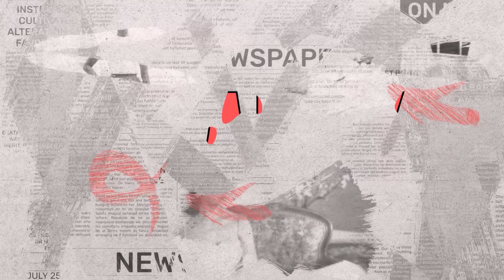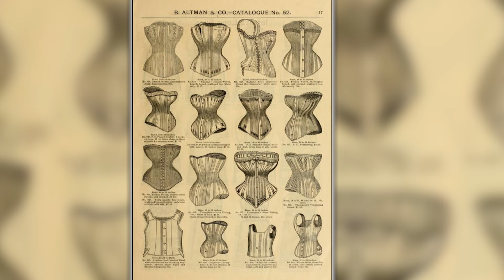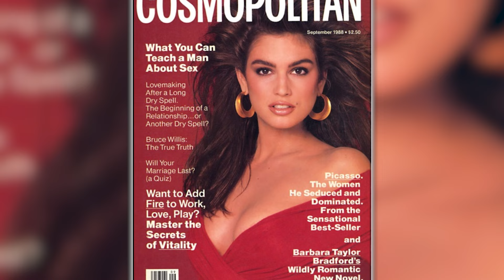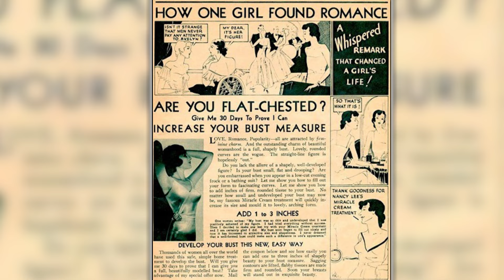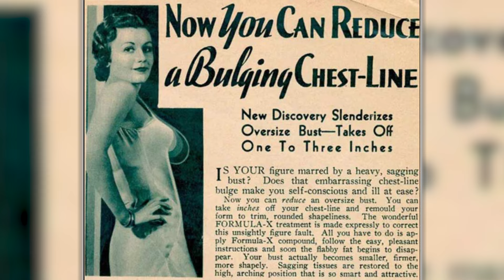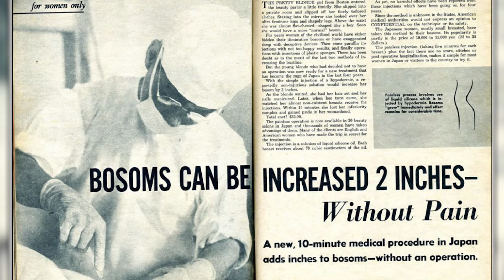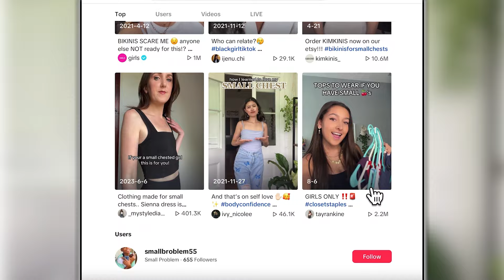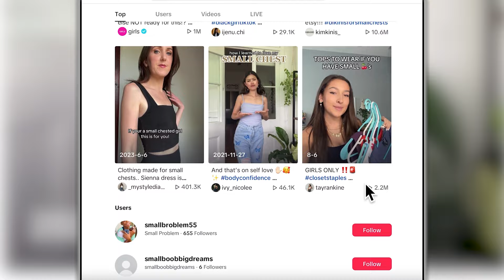The Boob Job Dilemma: Why Society is Obsessed with Bust Size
Why has society been so fixated on bust size for centuries? From the ancient ideals of beauty to the rise of breast augmentation, our culture’s obsession with the "perfect" bust has left women feeling pressured to conform to constantly shifting beauty standards.

In this video, we dive deep into the history of bust size—from corsets and pin-up girls to Hollywood icons and the modern era of cosmetic surgery. We’ll explore the cultural forces that pushed women toward boob jobs, the shame of being flat-chested, and the rise of body positivity that’s helping women reclaim their confidence, no matter their size.